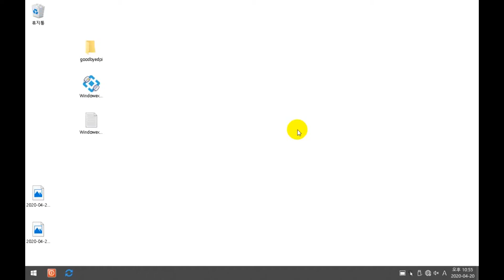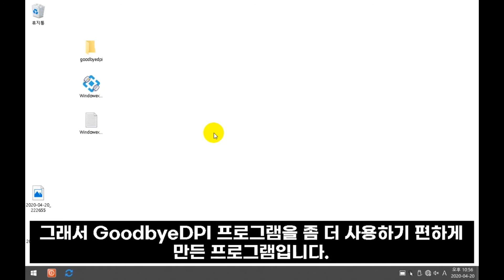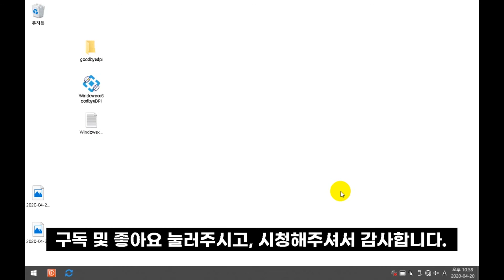https 해외 차단사이트 우회하는 방법, WindowexeGoodbyeDPI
오늘의 영상은 자작 프로그램인 WindowexeGoodbyeDPI입니다.

https 보안 프로토콜을 차단하는 방법이 최근 변경되어서 VPN을 사용하여도 특정사이트에 접속이 되지 않는 경우가 있습니다.
그래서 나온 프로그램이 GoodbyeDPI 프로그램입니다.

이 프로그램의 소스는 깃허브에 공개되어 있는데 zip파일을 다운받아서 압축풀고 exe 파일을 실행만 하면 됩니다.
그런데 이 프로그램을 계속 사용하다보니 매번 껏다가 키는것도 귀찮더군요. 시작프로그램에 등록해도 시작이 안되는 경우도 있고, 작업표시줄을 잡아먹는 것도 신경쓰이고요.

좀더 찾아보니 시스템 트레이에서 실행되는 GUI 새버전도 있는데 이것도 뭔가 맘에 들지 않네요.
그래서 goodbyedpi-0.1.6 버전의 파일을 좀 더 간편히 사용할 수 있도록 만들어서 올립니다.

윈도우 7 운영체제에서 적용이 되지 않는 경우 KB3033929 보안 업데이트를 해야만 적용됩니다.

좀 더 자세한 내용은 아래 블로그에서 확인하세요.